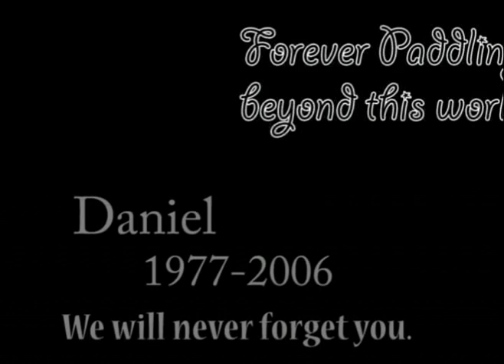Charge TV II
Daniel Delavergne chapter of the second show offered by sr/hlp and the charge tv crew.